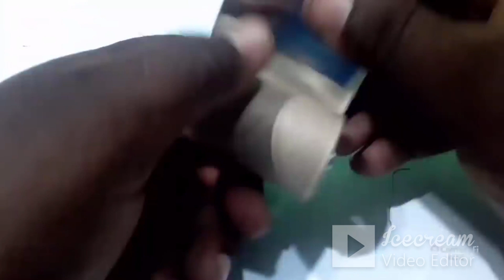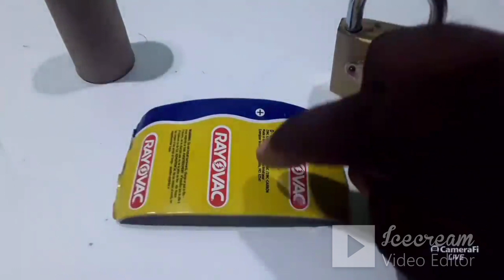"5 métodos efectivos para abrir un candado sin llave: técnicas fáciles y rápidas"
¿Perdiste la llave de tu candado? 😨 No te preocupes, aquí te mostramos 5 métodos efectivos para abrirlo sin dañarlo. 🔓

En este video, aprenderás técnicas sencillas y rápidas para abrir un candado sin llave utilizando herramientas caseras y métodos prácticos. 🛠️

🔑 Métodos que te enseñamos:
✅ Uso de una lata de refresco 🍾
✅ Técnica del clip 📎
✅ Método de la llave knock 🔑
✅ Uso de ganzúas (para los más avanzados) 🏆
✅ Golpe de impacto (método de emergencia)

⚠️ IMPORTANTE : Este video es solo para fines educativos. No promovemos el uso indebido de estas técnicas. Úsalas únicamente en situaciones legítimas.